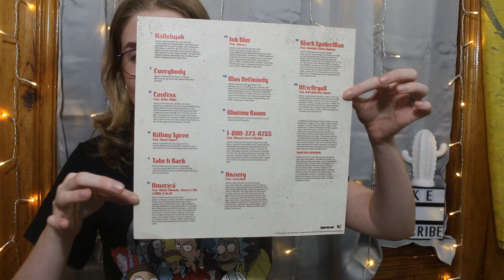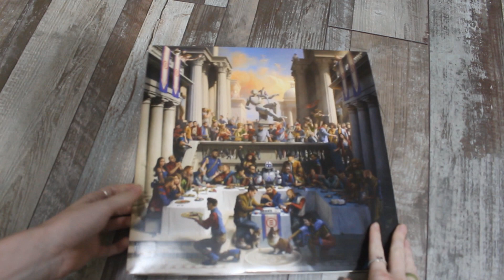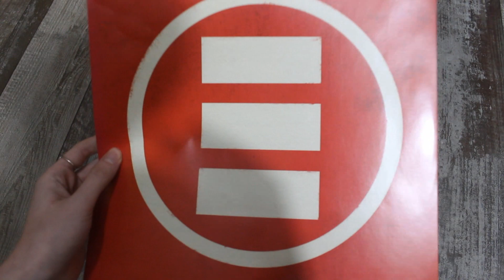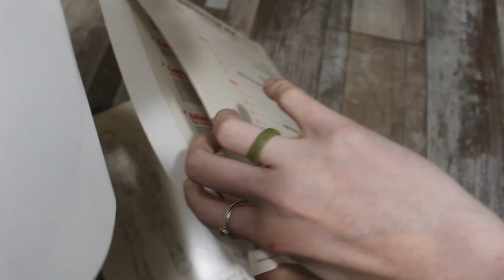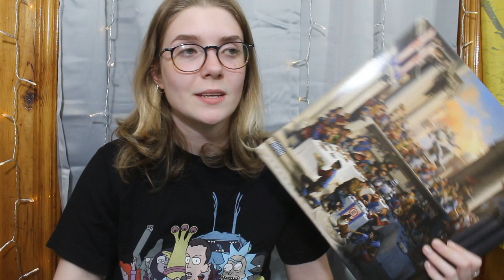Logic: "Everybody" VINYL UNBOXING + SPIN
Patrick Ginart - $10
Ryan Kelleher - $10
Darien Williams - $10
Mathieu Hamelin - $5
Zachary Buccieri - $20
Joe Beach - $15

|FAQ's|
Age: 20
Camera: Canon EOS Rebel T5i
Vlog Camera: Canon sx720
Editing Software: Sony Vegas Pro 15
Thumbnail creator: Picmonkey